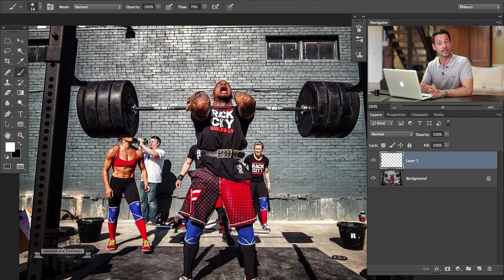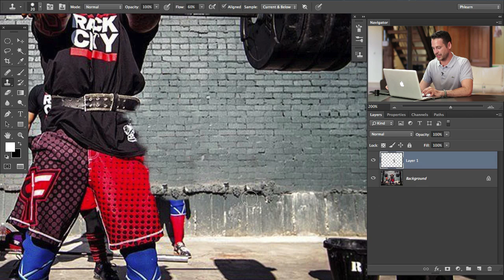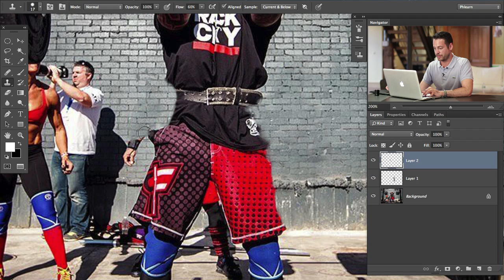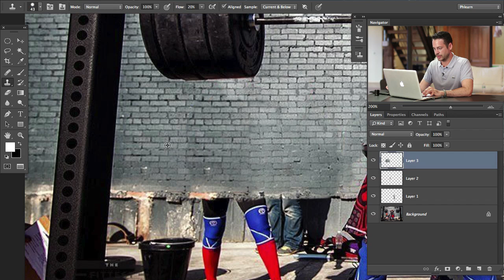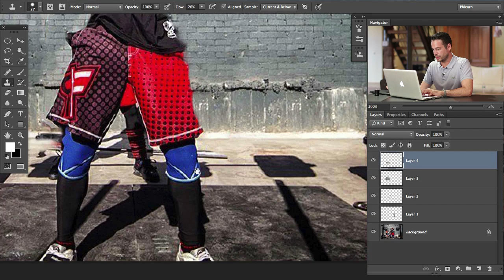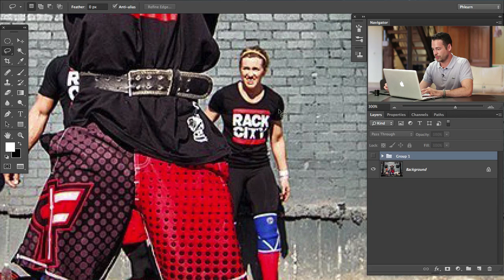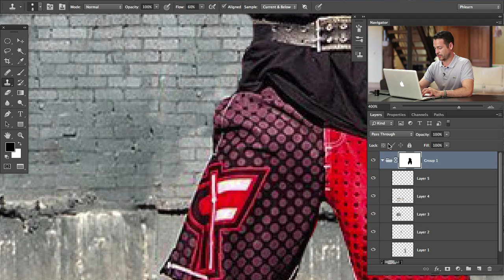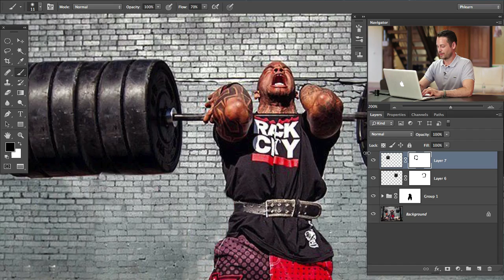Remove People From The Background Of A Photo In Photoshop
For more tutorials and how to videos check out our extensive Photoshop and photography video channel
We cover everything from Photoshop tutorials, photography tutorials, how to videos and more!